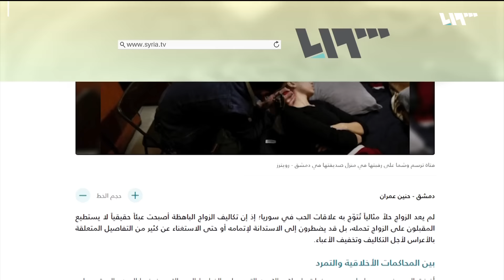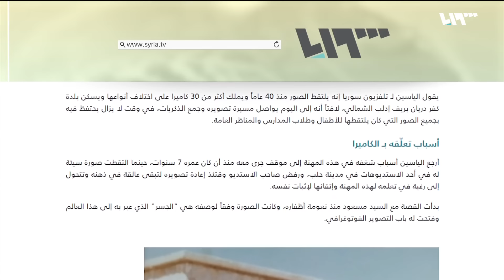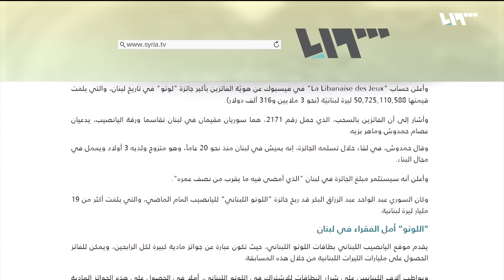انتشار ظاهرة المساكنة في مدينة دمشق | جولة الصحافة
لا يزال الجواز السوري الإلكتروني (الجديد) محل شك بشأن السماح لحامله بالسفر، أو الحصول على تأشيرات في أكثر من دولة حول العالم، وسط شروط تنشرها المكاتب الوسيطة المتعاملة مع الحكومات لاستصدار التأشيرات

إعداد وتقديم: ولاء عوّاد